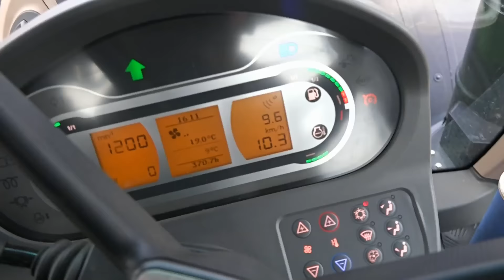Fendt 1050 Vario with 12m. Lemken Gigant heliodor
fendt 1050  met 12 meter brede lemken schijveneg